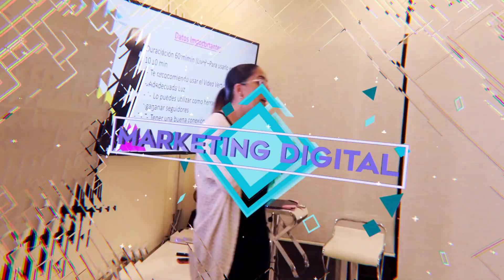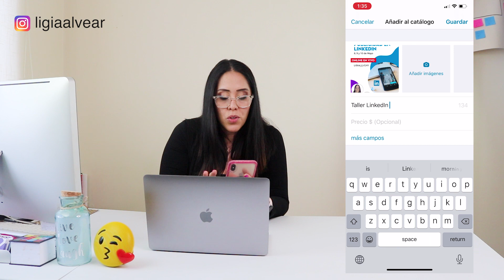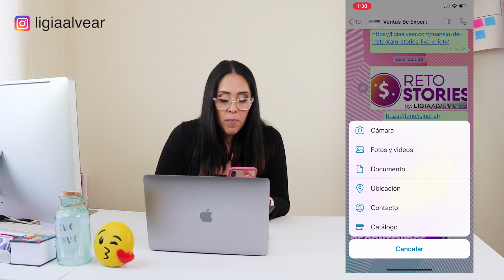¿Cómo crear catálogos en Whatsapp Business?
En este video veremos un pequeño tutorial de cómo crear catálogos en Whatsapp Business y por qué te beneficia usar esta aplicación para tu negocio. Si te interesa saber cómo mejorar tus ventas a través de estrategias de Whatsapp Marketing, ingresa a este link ⬇️🙌🏼

👉APÚNTATE al RETO WHATSAPP MARKETING DE 7 DÍAS de la Escuela Be Expert by Ligia Alvear

✨Apúntate a mi Escuela Be Expert y a mi curso EXPERTGRAM: conviértete en un EXPERTO EN INSTAGRAM que puede monetizar su cuenta 💰💰💰

o visita mi página web